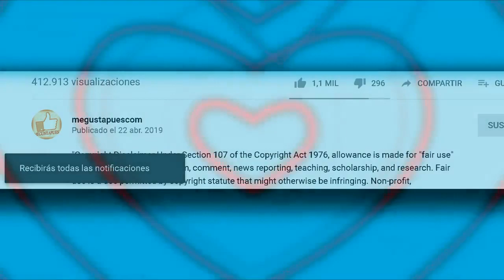Amandititita confiesa lo que tuvo que hacer la persona que la echó de un restaurante por usar mándil